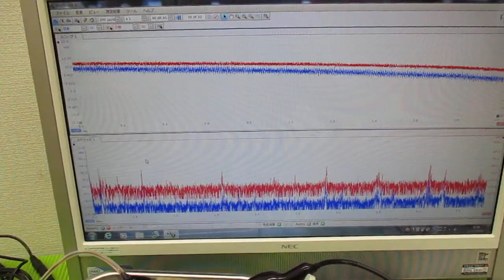超音波技術（多変量自己回帰モデルによるフィードバック解析） ultrasonic-labo